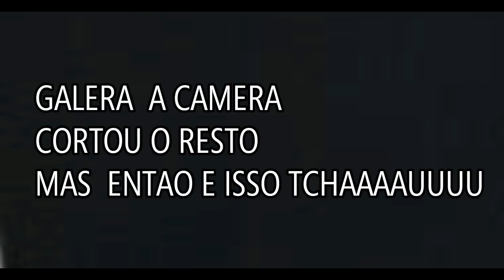OQUE TODOS QUERIAM SABER !!!